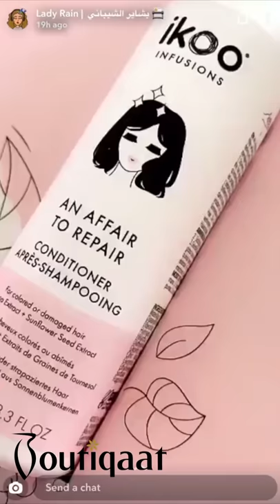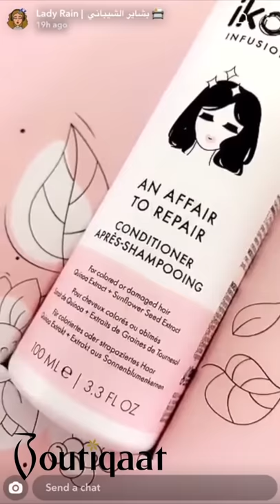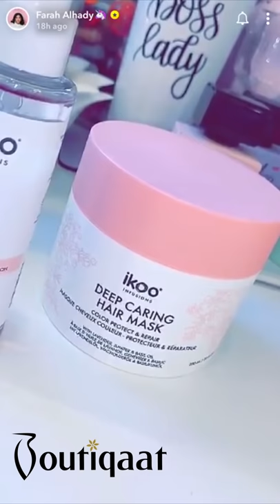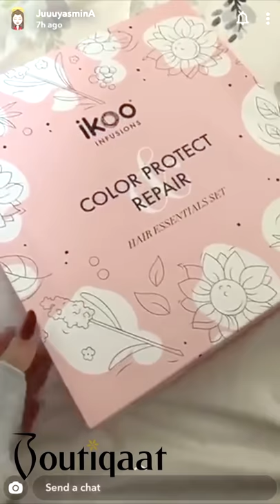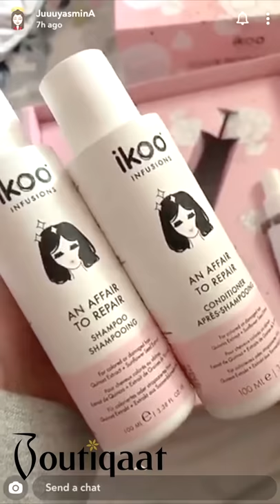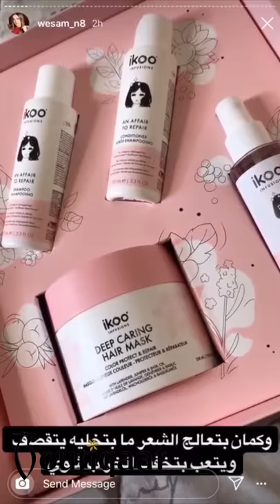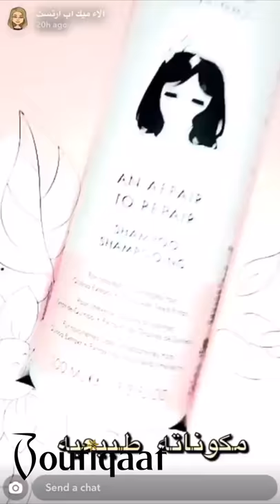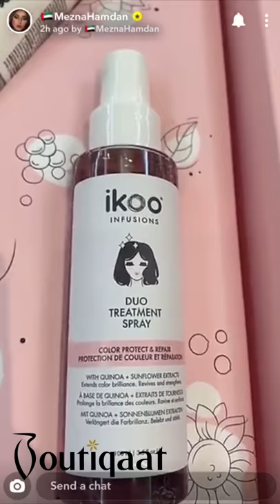Boutiqaat Celebrities Coverage on Colour Protect & Repair Hair Essential Set by Ikoo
To see the video on Boutiqaat TV and shop the product

400+ exclusive partnerships with the region’s celebrities & influencers